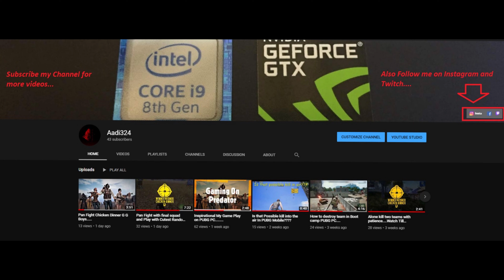New Map Livik After Update...best moments and Chicken Dinners..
Play on 1080p or 4K for best resolution.
System specs...
Acer Predator Helious 500
GPU: GeForce GTX 1070 with 8gb GDDR 5
CPU: Intel(R) Core(TM) i9-8950HK CPU @ 2.90GHz
12 MB Smart Cache Memory
2TB Sea Gate Firecuda (SSHD)
1TB Samsung 970 Evo Gen 4 NvME M.2 (SSD)
1TB WD Blue NvME Gen 3 M.2 SSD
WiFi Killer Control Software Control...
Memory: 32 GB RAM (31.91 GB RAM usable)
Current resolution: 4K displays come with 3840 x 2160 pixel 144Hz Ultra HD
Operating system: Windows 11